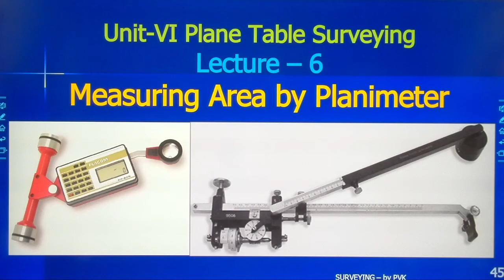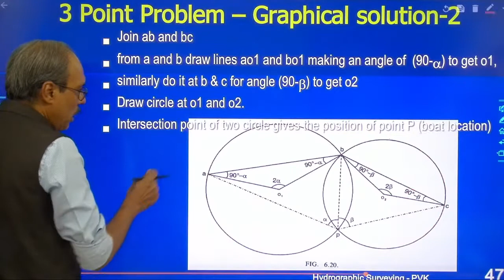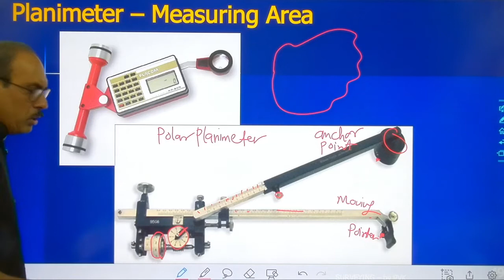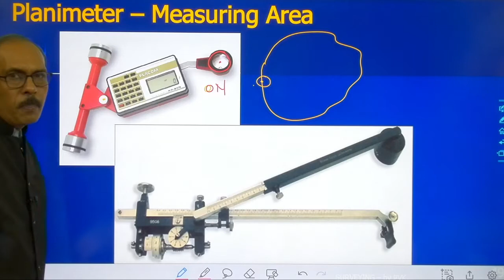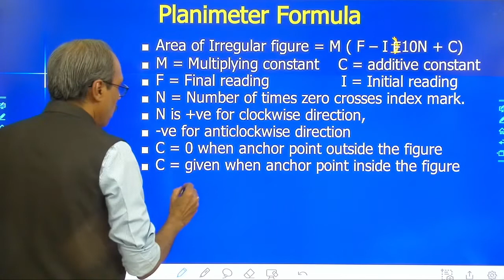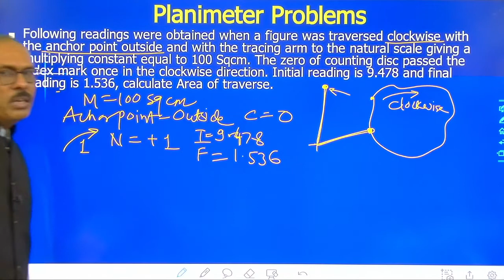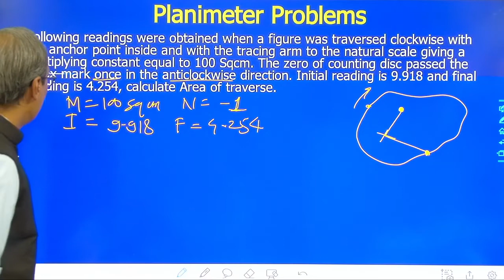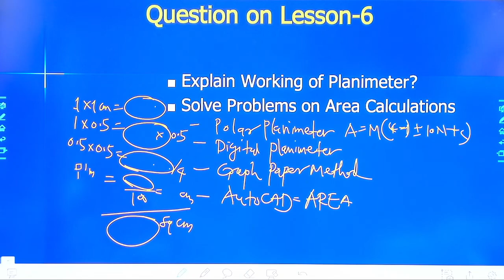Surveying U6-L6 Area of Irregular Figure by Planimeter